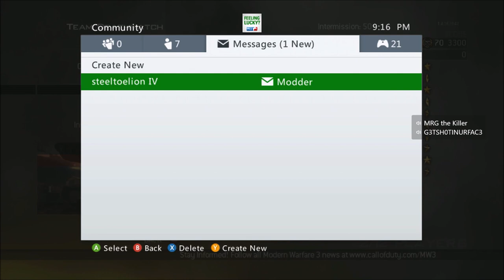Clan Tag Game 🔥 MW2 TDM in 2023